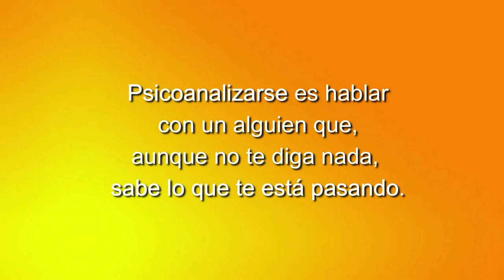92 LOS CUENTOS DE NORMA: LOS ADOLESCENTES DE OTRO TIEMPO